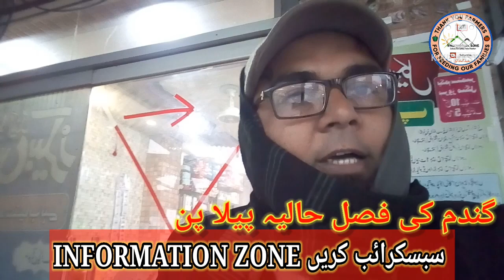Current Wheat Problem گندم کی حالیہ پیلا پن اور سستا علاج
Best Chemical Strategy for Pink Bollworm. گلابی سنڈی کی بہتر کیمیائی منجمنٹ
and
our..  @INFORMATION ZONE  moto is **Thank You Farmers for Feeding Our Families**
Keep Watching your own channel  @INFORMATION ZONE   to help the poor Farmer at their door